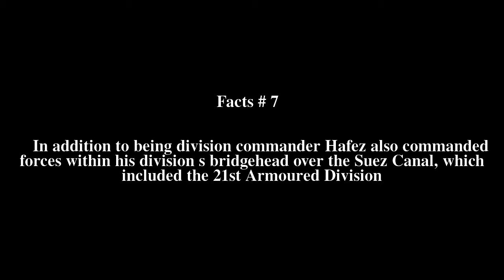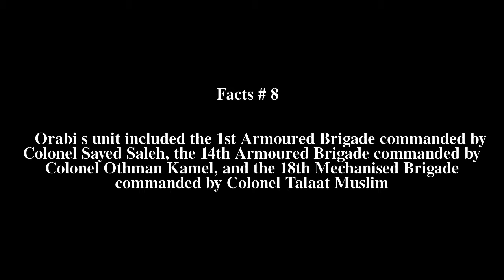Second Army (Egypt) Top # 11 Facts